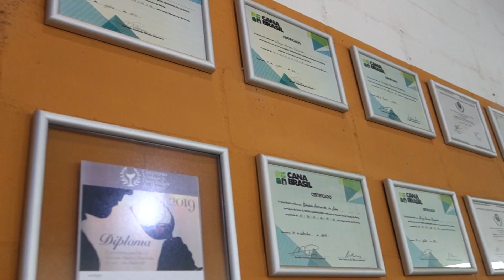[TEASER] Visita ao Alambique da Cachaça Margô -Janeiro/2020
O destino da CN para a primeira seleção do ano de 2020 para o ClubeCN foi a pequena cidade Sales de Oliveira que possui um legado na produção de açúcar. Com isso sempre teve em grandes escalas a matéria prima da Cachaça a Cana-de-Açúcar. A história da Cachaça Margô você poderá acompanhar no vídeo completo que sairá em breve aqui no canal mesmo, então não esqueça de se inscrever, curtir e compartilhar os conteúdos.

No primeiro mês do ano os assinantes do ClubeCN vão receber duas Cachaças Margô, uma versão Premium é robusta, envelhecida em barris novos de primeiro uso de carvalho americano, 1 ano. Possui características típicas de uma das madeiras mais tradicionais de envelhecimento de bebidas no mundo. Com uma coloração forte se destaca pela sua limpidez e as suas lágrimas que escorrem lentamente na taça ou no copo. Devido sua originalidade conferiu a ela uma medalha de Prata no Concurso de Vinhos e Destilados do Brasil em 2019.

A versão Ouro é um blend que foi feito exatamente para quebrar as características de um envelhecimento em barris de primeiro uso, composta de 70% de Cachaças envelhecidas em barris de primeiro uso por 1 ano com 30% de cachaças descansadas em inox por até 1 ano. Resgatando as características da Cana-de-açúcar sem esconder o carvalho, essa versão se torna mais aveludada e com uma viscosidade surpreendente.

Seja Sócio você também e receba todos os meses uma seleção de novas experiências